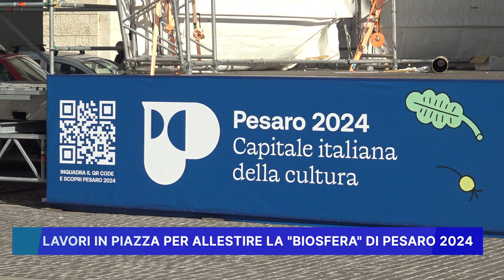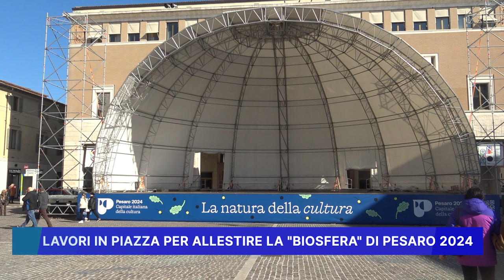LAVORI IN PIAZZA PER ALLESTIRE LA BIOSFERA DI PESARO 2024